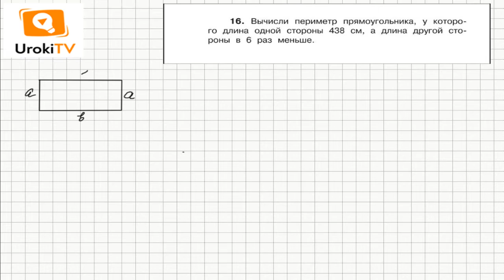Задание 16 – ГДЗ по математике 4 класс (Чекин А.Л.) Часть 2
Для решения задачи 16 потребуется формула периметра прямоугольника, - периметр прямоугольника равен сумме его соседних сторон, умноженной на 2. Также потребуется применить алгоритм деления в столбик числа 438 на 6. В нашем видео вы найдете подробное описание решения задачи.